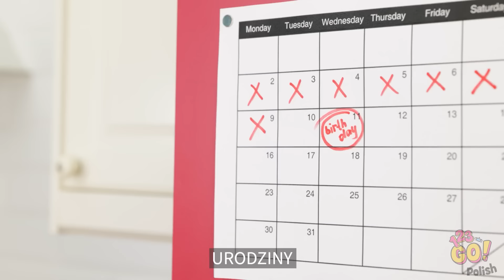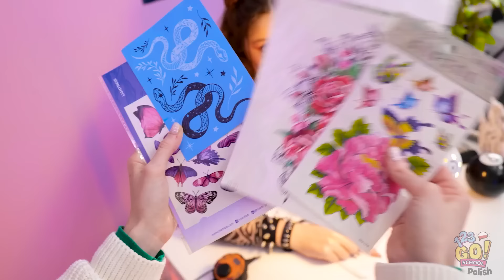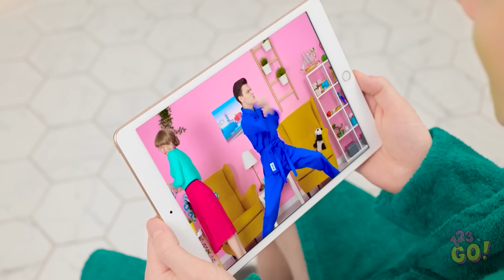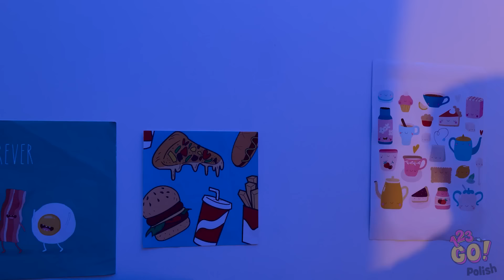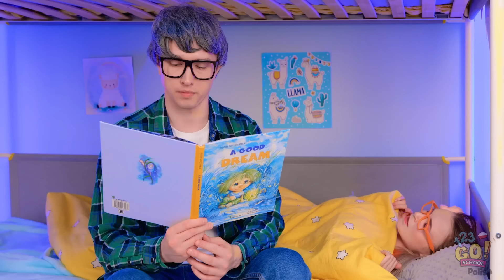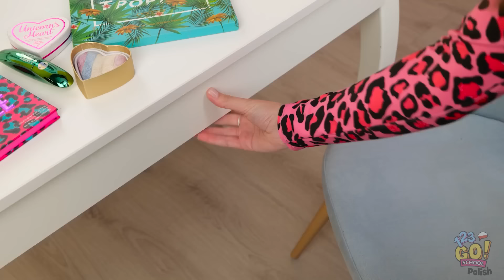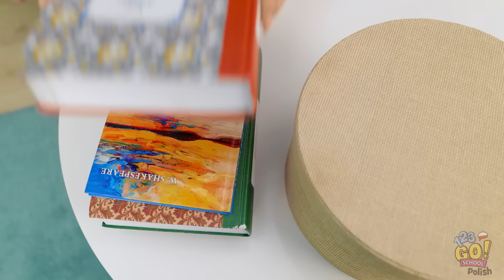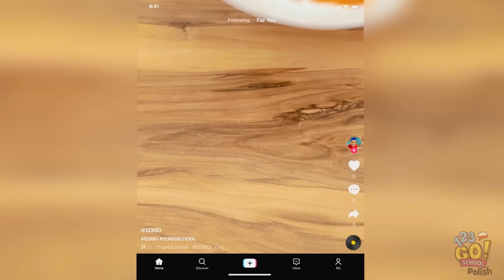GENIALNE GADŻETY DLA RODZICÓW | Sprytne urządzenia od 123GO! SCHOOL